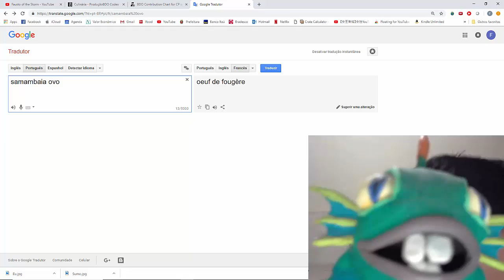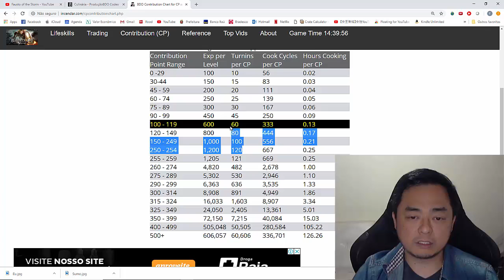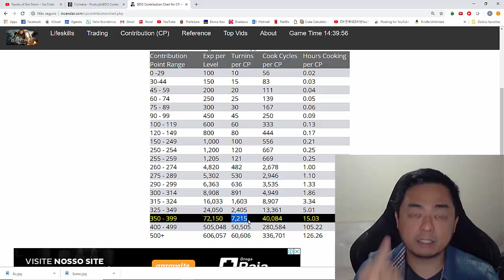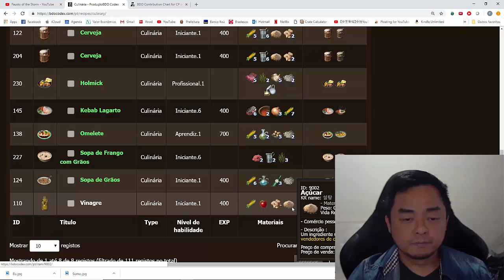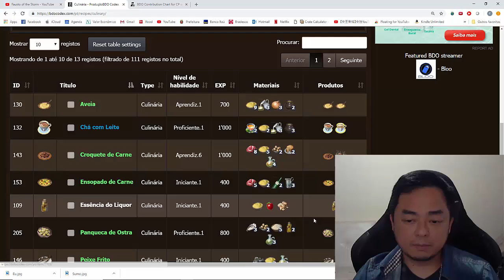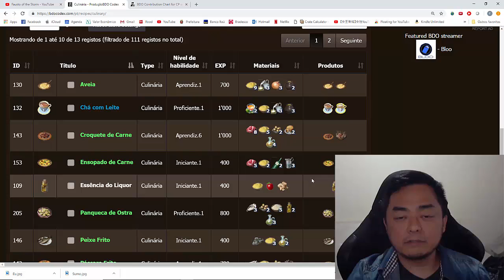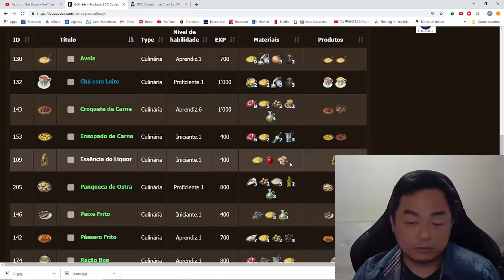BDO - Culinária Rushada do Zero.